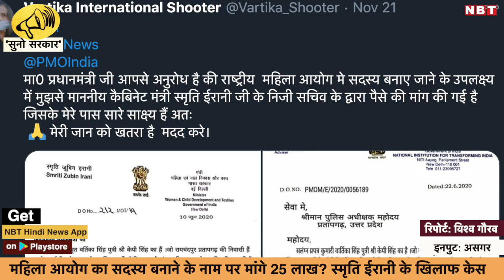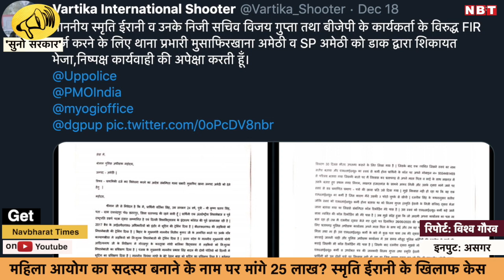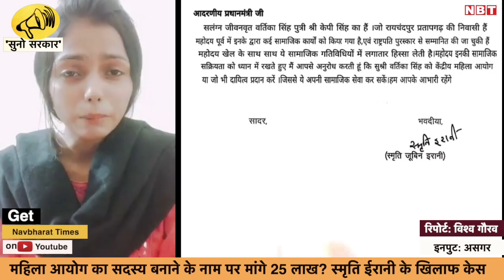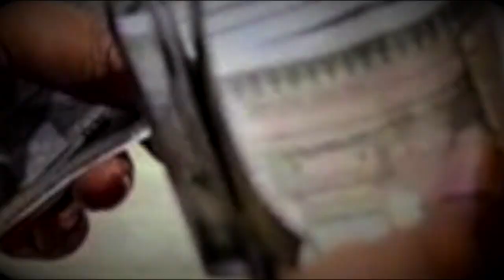Mahila Ayog का सदस्य बनाने के नाम पर मांगे 25 लाख? Smriti Irani के खिलाफ केस | NBT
Mahila Ayog का सदस्य बनाने के नाम पर मांगे 25 लाख? Smriti Irani के खिलाफ केस

अंतर्राष्ट्रीय निशानेबाज वर्तिका सिंह ने ठंड के मौसम में अमेठी की सियासत को गरमा दिया है। वर्तिका ने बुधवार को केंद्रीय मंत्री व अमेठी की सांसद स्मृति ईरानी और उनके निजी सचिव समेत तीन के विरूद्ध भ्रष्ट्राचार का आरोप लगाते हुए केस फाइल किया है। उसका आरोप है कि केंद्रीय महिला आयोग का सदस्य बनाने के नाम पर 25 लाख रुपए की उससे डिमांड की थी। सूत्रों की मानें तो वर्तिका के वकील ने कोर्ट में अश्लील चैटिंग के प्रमाण भी सम्मिट किए है। पूरा मामला एमपी-एमएलए कोर्ट में फाइल हुआ है और कोर्ट ने दो जनवरी 2021 को मामले में सुनवाई की डेट लगाई है।

जानकारी के मुताबिक, प्रतापगढ़ जिले की रहने वाली अंतर्राष्ट्रीय निशानेबाज वर्तिका का आरोप है कि स्मृति ईरानी की शह पर उनके करीबियों ने केंद्रीय महिला आयोग के सदस्य पद का फर्जी लेटर जारी कर किया। पहले बड़ी-बड़ी बातें कर अंतरार्ष्ट्रीय शूटर को गुमराह किया गया, फिर पद पर बिठाने का एक करोड़ रेट बताकर वर्तिका की अच्छी प्रोफाइल होने की बात कहकर 25 लाख रुपये की डिमांड हुई। यही नहीं वर्तिका का आरोप है कि स्मृति के करीबी ने वर्तिका से सोशल साइट पर लूज-टाक की, लूज-टाक व रुपयों की डिमांड की बात का विरोध कर वर्तिका ने भ्रष्टाचार का खेल उजागर कर देने की चेतावनी भी दी थी। इससे बौखला कर स्मृति ईरानी के करीबी व सह आरोपी विजय गुप्ता ने मुसाफिरखाना थाने में उसके खिलाफ मुकदमा दर्ज करा दिया था।